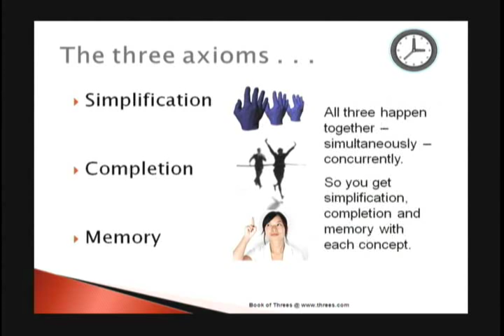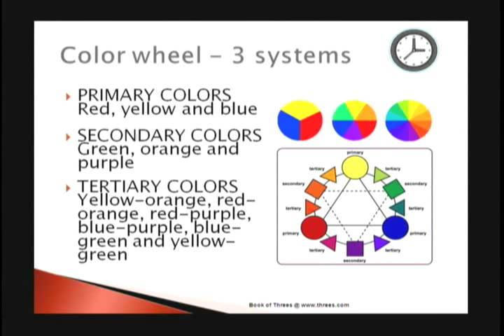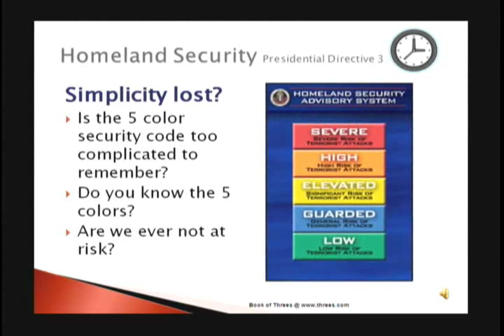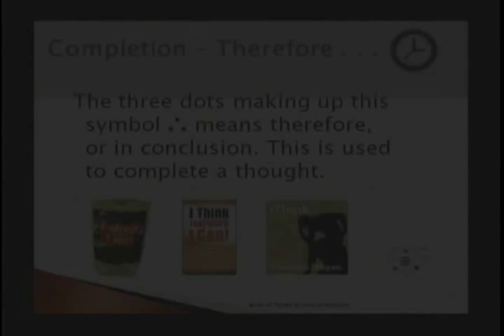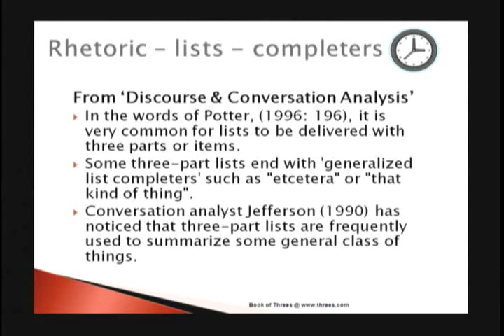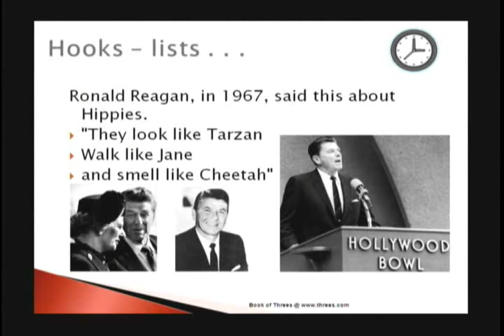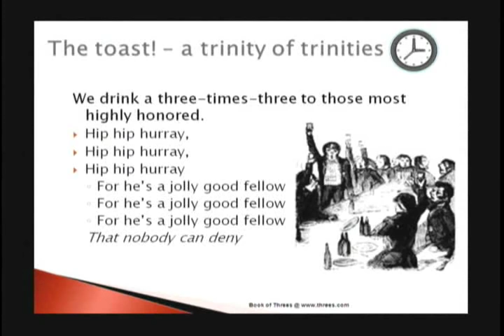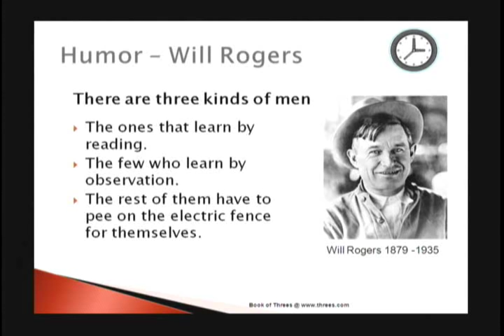The Book of Threes - A video intro to concepts in threes @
This video is my sabbatical presentation explaining why we communicate using concepts in threes. I explore different subject areas such as art, science, history, etc . . . inside three main catagories; simplification, completion, and memory.

is a collaborative online book, a generalist's playground, a collection of concepts that come in threes. It's a Subject Reference Encyclopedia with searchable articles.

"... in my line of work you gotta keep repeating things over and over and over again, for the truth to sink in, to kinda catapult the propaganda."